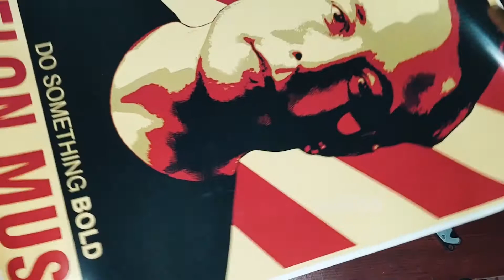Inspirational Elon Musk Motivational Wall Poster (Do Something Bold)| Unboxing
Hi Guys,

Today I'm Going To Unbox Elon Musk Poster.